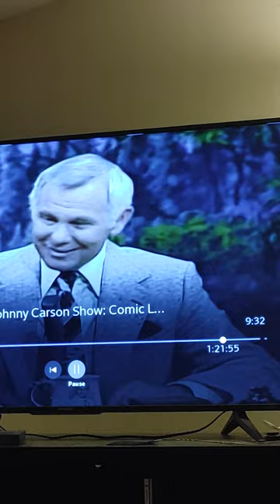Gallagher owns Chevy Chase on Tonight Show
Chevy Chase World Class Azz